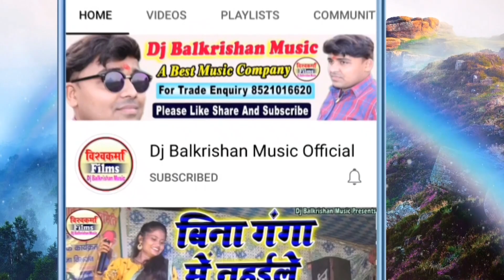Raksha Bandhan Song ll Meri Rakhi Ki Dor Kabhi Hona Kamjor Dolly Singhसुपरहिट रक्षाबंधन गीत 2022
सांग - मेरी राखी की डोर
स्वर - डॉली सिंह

अगर आप चाहते हैं कि सिंगर डॉली सिंह के स्वर में ऑडियो वीडियो सुने तो हमारे इस चैनल डीजे बालकृष्ण म्यूजिक को लाल बटन दबाकर  सब्सक्राइव करें और घण्टी के निशान अवश्य दवाबें। Like. Comment और Share करें।।धन्यवाद।।
 👏👏👏👏👏👏धन्यवाद👏👏👏👏👏👏

raksha bandhan songs,
rakhi kaise banate hain,
raksha bandhan,
meri rakhi ki dor kabhi hona kamjor,
meri rakhi ki dor,
मेरी राखी की डोर,
Rakhi Special Video,
सुपरहिट रक्षाबंधन गीत,
New Rakhi Song 2022,
new song,raksha bandhan song,
रक्षाबंधन गीत,
Raksha Bandhan Song 2022,
रक्षाबंधन Special Song,
रक्षाबंधन वीडियो,
Rakhi Geet,
रक्षाबंधन गीत 2022,
raksha bandhan trailer,
raksha bandhan movie,r
aksha bandhan movie trailer,
raksha bandhan,
raksha bandhan trailer,
raksha bandhan movie trailer,
raksha bandhan movie song,